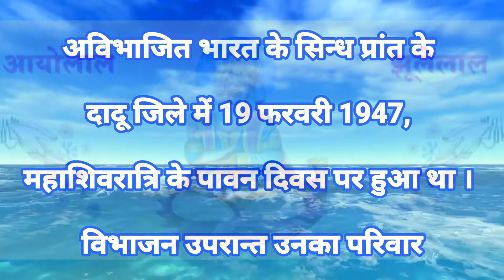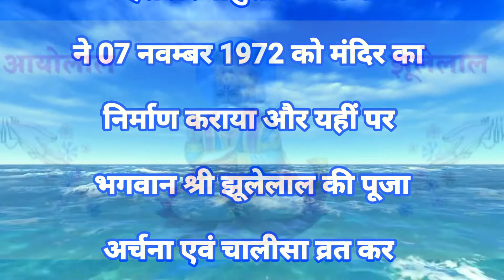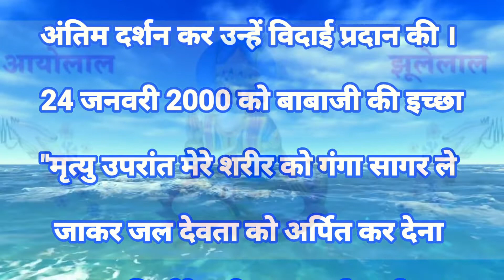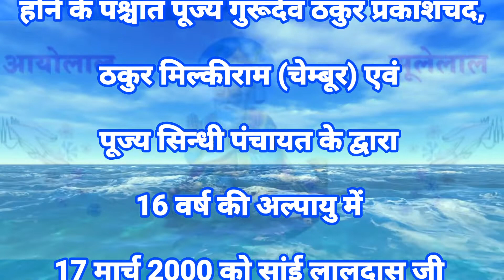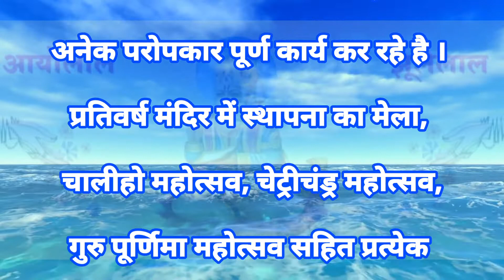बाबा गुरुखदास जी एवं श्री सिंधु अमरधाम आश्रम का संक्षिप्त परिचय भाग ४१